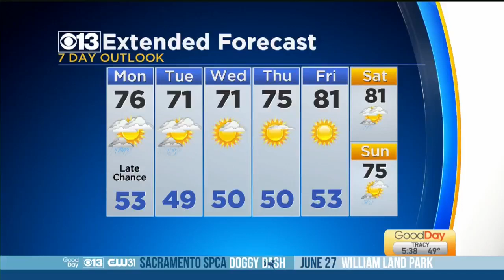5 A.M. Club Member